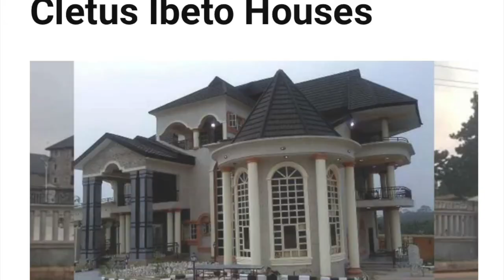Season Vlog 13 || Dream come through , Welcome to Nnewi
I had always wanted to marry a man from Nnewi, fortunately, my dream came through when I meet my husband, Every household in Nnewi has motorcycle.
Nnewi has the highest number of billionaires in Africa.

Forbes Africa stated that the first billionaire Nigeria ever had was Louis Odumegwu Ojukwu who hailed from Nnewi, Anambra State. Chukuemeka Ojukwu, who was his biological son and that had led Biafra to a civil war in the country, was another billionaire from Nnewi.

Our findings and research have shown to us that Chief Innocent Chukwuma is the current richest man in Nnewi and one of the wealthiest in Anambra.

Richest Men in Nnewi
1. Cosmas Maduka
Nnewi is so blessed with so many business tycoons. Mr. Cosmas is yet another business tycoon who has a net worth of over 900 million dollars and is currently the richest man in Nnewi. Mr. Cosmas is the sole owner of Coscharis group located in Nigeria. What do you know about the group or what does this group offer?

Well, it is a group that combines so many fruitful organizations. Shockingly, he also owns the Coscharis motor which in turn, is a license holder to so many car brands in Nigeria. These car brands include Range Rover, Rolls Royce, Jaguar, BMW, and Ford.

In terms of his educational background, he could not further his education at some point. There was even a time in his life he had to drop out of school to sell Akara in the market. (Akara is another word for bean cake).

An amazing report coming from Forbes stated that Mr. Cosmas was the one who turned 1 dollar to 500 million dollars. Finally, he is known to be a very committed Christian who goes to the Redeem church every Sunday.

2. Ifeanyi Ubah
Another wealthy billionaire you can find in Nnewi is the popular Ifeanyi Ubah. Even if you have not come across him in person, you should have come across his football club. Yes, that’s right! He owns a football club in Nnewi.

Mr. Ifeanyi Ubah is not only involved in sports but also oil and politics. As a matter of fact, he is the chief executive officer of Capital oil. If you make research about oil companies in the country, then you should know about Capital oil because it is a very popular company.

In addition to that, Mr. Ifeanyi Ubah currently has the biggest petroleum storage facility in Nigeria. All of his businesses are so broad. If you must also know, he is also in possession of Authority FM and Newspaper. What this indicates is that he is into the broadcasting business too.

Finally, Mr. Ifeanyi Ubah’s current net worth is over 700 million dollars and the second richest man in Nnewi.

3. Cletus Ibeto
Mr. Cletus Ibeto began his career as an apprentice and worked so hard as an automobile spare parts dealer. In the late 80s, he put to an end the importation of lead-acid car batteries in the country. During that same period, he also discovered the Ibeto group.